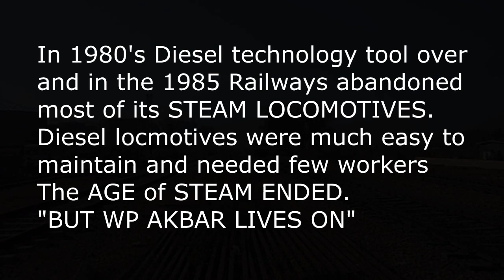AKBAR Heritage Steam locomotive THE LIVING BREATHING HISTORY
The Heritage Special Run of WP 7161 Honored with the Name of the great Mughal emperor AKBAR.

One of the last steam engine train in india

When Steam locomotives were produced they were the pinnacle of Modern Engineering.
On flat they used to haul 12 coach at a speed of 60kmph

This is a living breathing History of our country and the crew treat her like their own kids. Looking after this locomotive is a labour of luck

In 1980's Diesel technology tool over
and in the 1985 Railways abandoned
most of its STEAM LOCOMOTIVES.
Diesel locmotives were much easy to
maintain and needed few workers
The AGE of STEAM ENDED.
"BUT WP AKBAR LIVES ON"

Thanks to all fellow Railfans who accompanied me